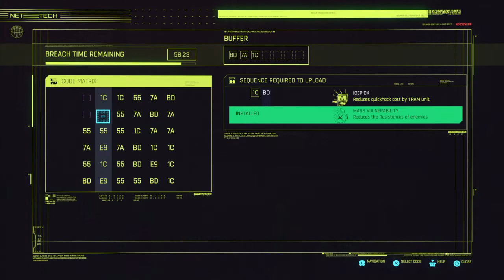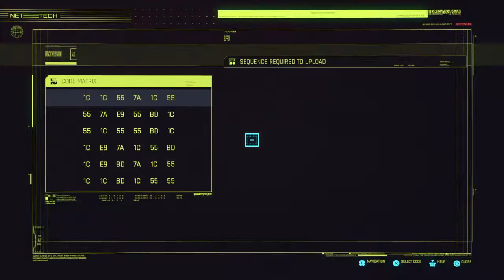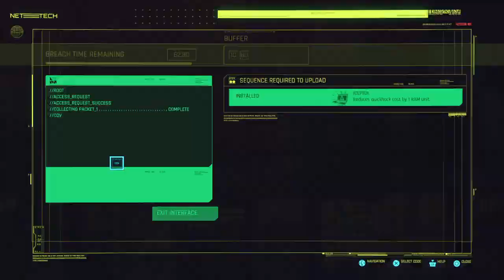Cyberpunk 2077_Cyberpsycho:Second Chances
A sniper with bullet proof skin in the Badlands.